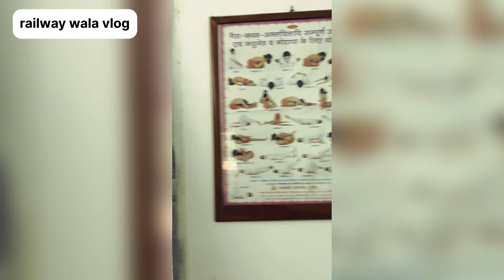Running Room Me Khane Aur Sone Ke Alawa Aur Kya-Kya Facilities Milti Hai ॥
Kiran One Liner Approach General Knowledge A Dictionary of Facts Based on NCERT (Hindi Medium)(3113)

TEST BOOK SPEED TEST LINK

BEST MATHEMATICS & REASONING SOLVED PAPER FOR ALP EXAM AND ALSO RPF EXAM ॥

Railway All Exams Reasoning Chapterwise and Typewise Solved Papers 8700+ Objective Questions With Detailed Explanations (Hindi Medium) (4161)

Railway All Exam Chapterwise and Typewise Mathematics 10000+ Solved Questions

Railway RRB ALP Stage 1 & Stage 2 TCS PYQs Solved Papers 56 Solved Papers of 2018 & 2019 Exams (Hindi Medium)(4627)

Kiran Institute of Career Excellence
KICX Monthly Current Digest October Issue (Hindi Medium) (446)

Kiran publication saar sangrah General Knowledge and General Science previous year questions paper book link-

Your Queries-

alp electrician trade syllabus
alp electrician trade syllabus sk jha
alp electrician trade syllabus in hindi
how to crack alp in first attempt
loco pilot ke liye konsi book padhe
alp best coaching
alp ki taiyari kaise kare
alp vacancy kab tak aayega
alp ke liye konsi book padhe
alp ke liye best book
Alp
Alp ke liye best online coaching
rrb alp syllabus
Alp ke liye kya qualification chahiye
How to prepare alp exam
alp preparation
alp salary
Alp ki taiyari kaha se kare
Alp ki taiyari kaise shuru kare